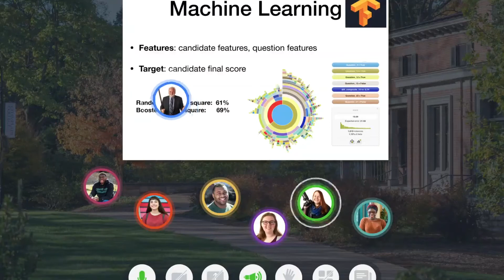InSpace A Virtual Education Platform 2022 GSV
InSpace is a video conferencing platform built by educators for educators. Our mission is to cultivate engaging learning experiences that honor the human presence of teachers and learners in virtual environments by replicating the ways people interact and connect in physical classrooms. InSpace’s research-informed design, created with input from over 500 educators, gives teachers and students the freedom to move around the screen, to join side conversations, to enter and leave visually-connected breakout rooms at any time, and to collaborate effectively with peers.